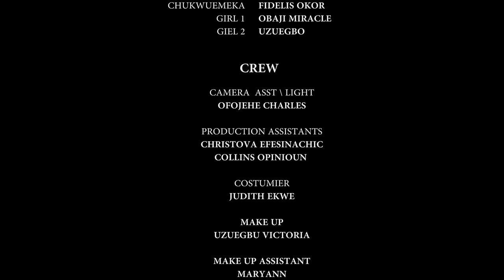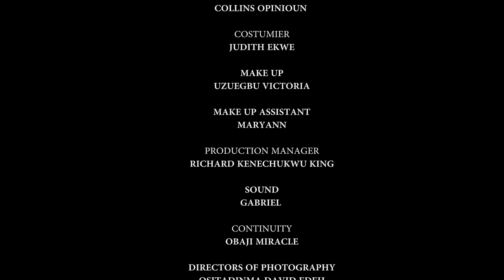How A Poor Maltreated Orphan Met A Caring Billionaire That Treats Her Like A Queen/African Movies